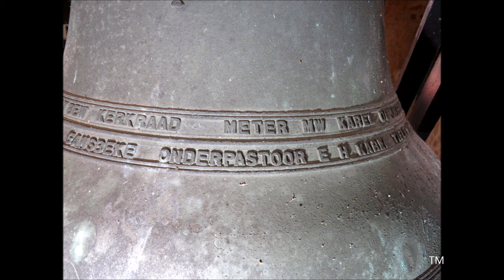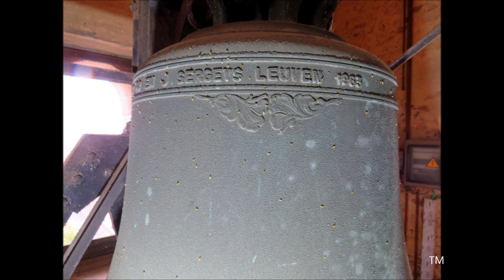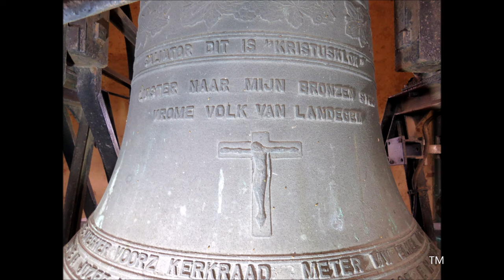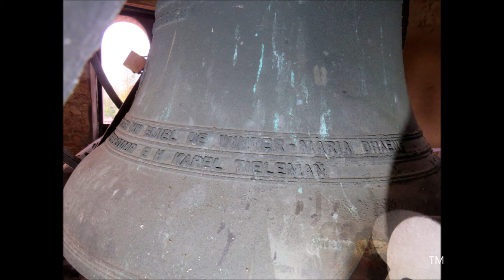Landegem, Sint-Blasius- & Margrietkerk, klokken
Landegem (België, Oost-Vlaanderen)

Een voorstelling van de drie luidklokken van de kerk te Landegem, een deelgemeente van Deinze (tot 2019 van Nevele), gelegen langs het Schipdonkkanaal en de Oude Kale, als verlengde van de Poekebeek oorspronkelijk één van de bovenlopen van de Durme.
Tonen: a1, b1, d2 (gloria-motief)

00:00 Foto's kerk
01:18 Foto's klok 3 / 01:58 luiden klok 3
03:14 Foto's klok 2 / 04:11 luiden klok 2
06:12 Foto's klok 1 / 07:25 luiden klok 1
09:27 Luiden van de drie klokken (volgelui)

Salvator, a1
Gegoten in 1963 door François & Jacques Sergeys te Leuven.

St. Blasius & Margriet, d2

De oudste vermelding van de kerk stamt uit 1087 waarbij het patronaat aan de abdij van Drongen geschonken werd. Na meerdere verbouwingen en uitbreidingen was de kerk begin 20ste eeuw een driebeukige kruiskerk met romaanse en gotische elementen. In 1918 raakte de kerk zwaar beschadigd waarna de heropbouw volgde. In mei 1940 werd de kerk volledig gedynamiteerd door het Belgische leger naar aanloop van de Leieslag. De huidige moderne kerk, ontworpen door de Gentse architect Adrien Bressers, werd vanaf 1955 gebouwd en in 1961 ingewijd.

Met dank aan Dhr. Dobbelaere voor de toestemming om de klokken op te nemen en voor het gastvrije onthaal.
Ook aanwezig was: Joeri De Vreese.